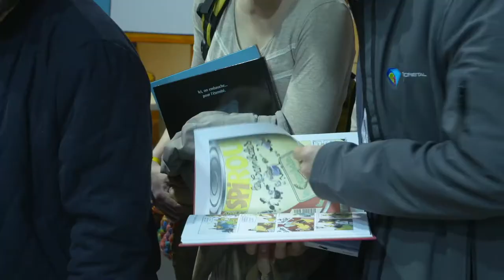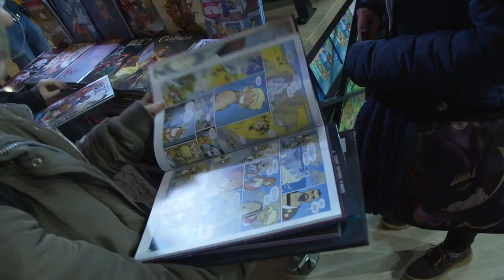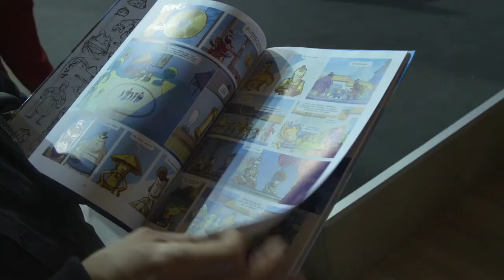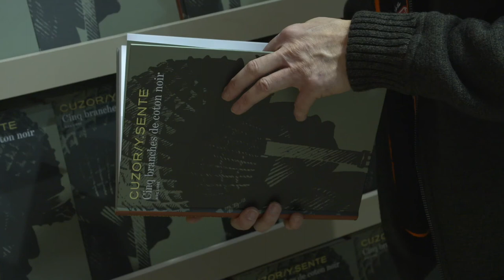📺 JT SPIROU FIBD2018 J1bis 📺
L'impertinente équipe du JT de Spirou a résumé pour vous les faits marquants de la première journée au Festival de la BD d'Angoulême.